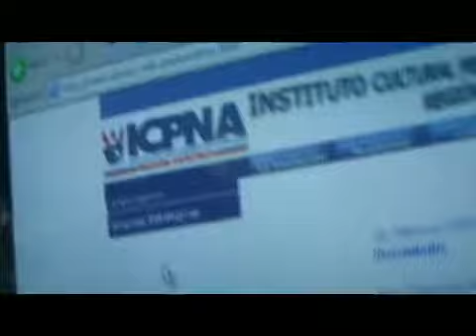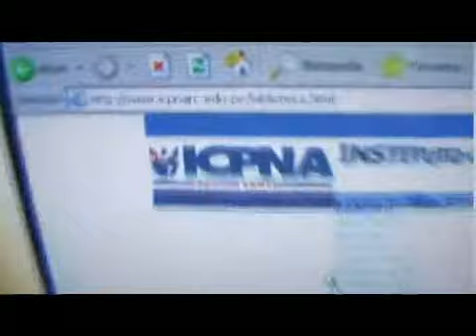Video institucional ICPNA RC - Medcore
ICPNA REGION CENTRO la mejor opcion para estudiar el idioma ingles, el idioma que abre el mundo... producido por MEDCORE arte audiovisual